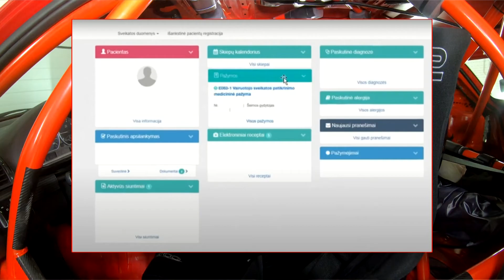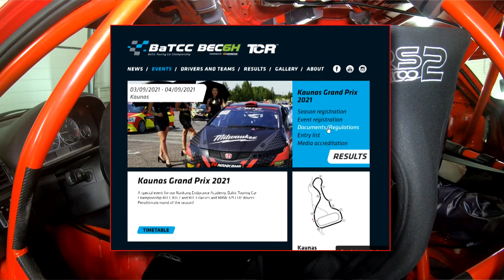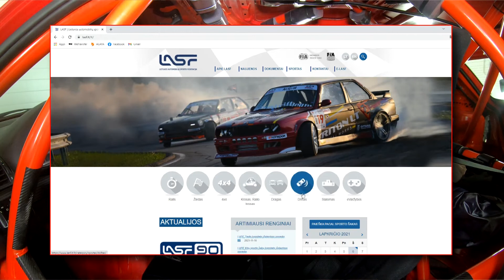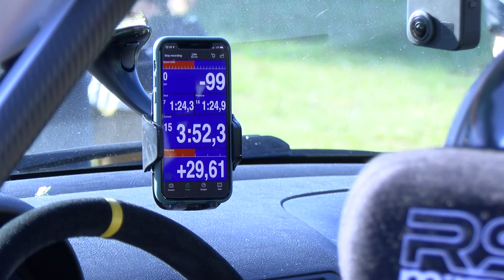Lenktynininko pradžiamokslis 3 dalis Formalumai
Automobilių sportas yra ne tik greitis ir konkurencija, tačiau už viso to slypi ir tam tikri formalumai. Net jei norite pradėti tik mėgėjo karjerą, jums reikės ne tik automobilio su kuriuo varžysitės, bet ir atlikti tam tikrus namų darbus susijusius su licencijos gavimu. Ji ne tik suteikia galimybę tapti varžybų dalyvių, bet bus ir jūsų, kaip lenktynininkų, pasiekimų bei istorijos išrašas.